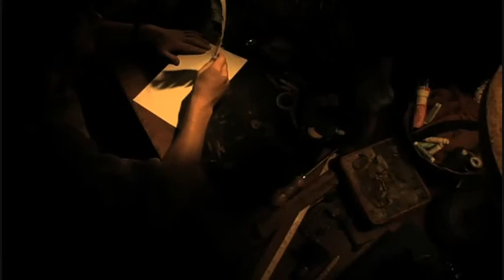Home Video - Description Of A Struggle (Gare Mat K Remix) music video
Home Video are Collin Ruffino and David Gross, transplants from the misunderstood landscape of New Orleans, now living in the brooding brownstones of Brooklyn, New York. Here they revel in a self-created world of references to Edward Gorey, Massive Attack, The Brothers Quay, Smashing Pumpkins, and a dusting of Chopin, references that they have been collecting for nearly ten years.

They connected in high school art class in 1997. Under the instruction of an eccentric painter, who claimed to have been raised in a Louisiana chateau where servants peeled grapes for him to eat, they spent hours drawing still lives of twisted vegetables and rendering the chiaroscuro of adolescent self portraits. Outside of art class, they made a short narrative video starring David, and directed by Collin, a collaborative set up that continues still and perhaps an influence for their band name.

At the time Collin wore all black, listened to Nine Inch Nails and Smashing Pumpkins, and was in a band called The Great and Secret Show. David, a classical pianist in training and the son of two classical musicians, had been sheltered from the Top 40, or anything composed after 1900. It wasn't until Collin played him a cassette tape of The Great and Secret Show that David realized pop music had the potential to be as emotionally impacting as classical. Collin continued pulling him into the 20th century, introducing him to albums like Mezzanine, Dummy, and OK Computer. David started playing keyboards for the band.

College scattered the members of the Great and Secret Show, David in Boston studying music and philosophy, Collin in New York studying film, but they remained in touch and created music together during summer breaks. Once the distraction of higher education was out of the way, they reconvened with New York as home and soon discovered a new sound as their latest incarnation, Home Video. The first Home Video song came to them in the dead of winter, the blizzard of 2003. As the piling snow erased the landscape outside his window, David huddled over the warm vibrations of an analog synthesizer creating the simple loop that first inspired their minimalist sound. The fear and anxiety of New York's atmosphere at the time had eaten its way onto the pages of Collin's tattered notebooks and became their confessional style of lyrics. Underlined by a thumping, bass-rich beat, the pairing of the two worked well and the song evolved into "Melon," the first Home Video song created and the closing track on the album. Inspired by their new philosophy, other songs quickly followed and the band sent out demos.

Originally discovered by Warp Records, the label released Home Video's first two EPs in 2004, both packaged in sleeves illustrated by Collin's dark, Gorey-esque drawings. "That You Might", a 10" single, immediately picked up considerable attention in Britain from BBC Radio 1 and the NME, while the five song Citizen EP earned the band a feature in Rolling Stone. In 2006, New York based Defend Music released their debut full length, No Certain Night Or Morning. Grammy-nominated DJ Sasha picked two of the songs from this album to remix for his most recent release, Involver 2, which also included songs from Thom Yorke, Ladytron, M83, and Apparat. Home Video themselves have recently taken to the role of remixer, reworking songs for bands like Bear in Heaven, Wave Machines, Faunts, Bang Gang, and friends Naked Hearts.

As electronic-rock producers and performers, they record everything themselves, then adapt it live into a full on rock show with live drums and hypnotic visual projections. After sharing a bill in London at the start of Home Video's first European tour, Blonde Redhead were so impressed that they invited the band to support them for three weeks of shows in North America. Since then they have opened for such diverse acts as Justice, Yeasayer, Flying Lotus, Pinback, DJ Krush, Colder, and Radio 4. Taking advantage of Ruffino's film education, the band has also made several of their own music videos. The band's video for "I Can Make You Feel It" premiered on MTV2's Subterranean, and had over 200,000 views after being featured for a week on the front page of YouTube.com.

With their new album, The Automatic Process, the band layers samples, synthesizers, piano, guitar, and live drums to build an electro-tinted minimalist rock that drives steadily towards the sublime — a spacious soundtrack evocative of a fractured dream.